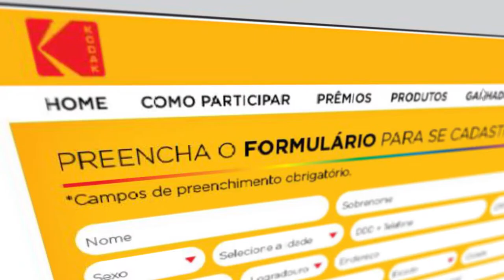Vídeo Mecanica TLC/ Kodak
Vídeo Mecânica nosso cliente TLC / Kodak, produção do vídeo, roteiro, locução, edição, trilhas brancas licenciada e pós produção equipe DC Frames.